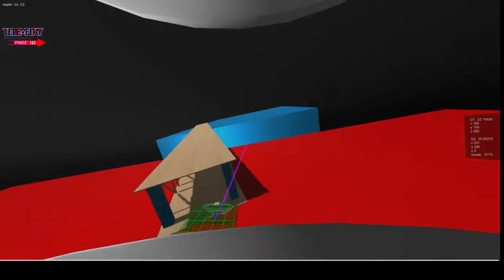(PHASE III) BRIDGE USE 001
UPCOMING FOOTAGE FOR TRAILER FOR "TELEMETRY", A HYBRID PUZZLE RACING GAME. PLAY A DEMO IN YOUR BROWSER NOW FOR FREE.